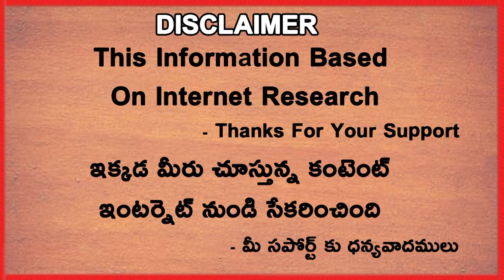5 Players With Most Run Outs In ODI Cricket History | Telugu Buzz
5 Players With Most Run Outs In ODI Cricket History | Telugu Buzz